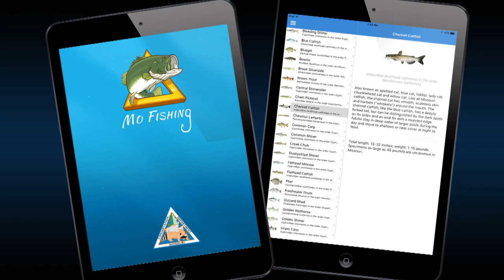Nature's Calling - Fishing, Frogging, and Collared Lizards (July 2023)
Get valuable tips and info about Fishing, Frogging, and Collared Lizards in this monthly video segment.